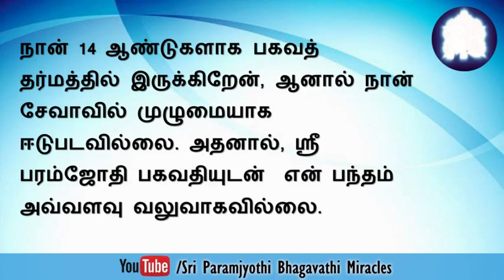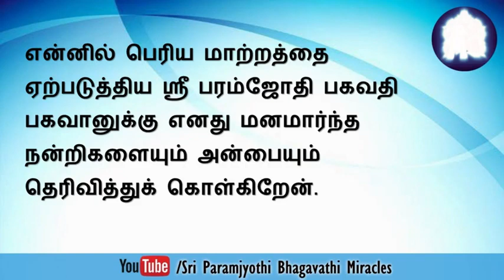என் தந்தையின் ஆரோக்கியம் பாதுகை தீட்சைக்குப் பிறகு புத்துயிர் பெற்றது